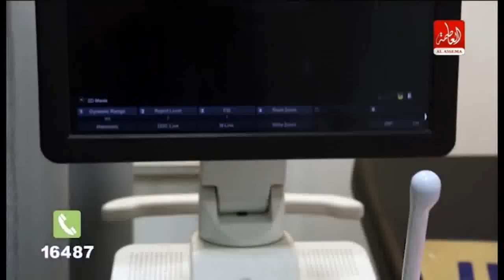طريق الخير مع على فايز حلقة 29-7-2017 لقاء بهية بعدد تحوليها الى انثى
طريق الخير مع على فايز حلقة 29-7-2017